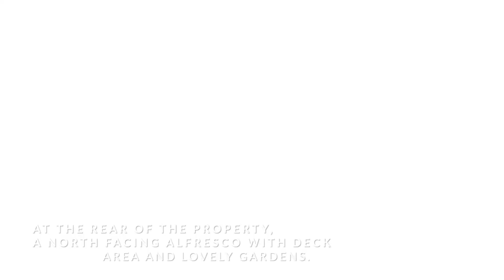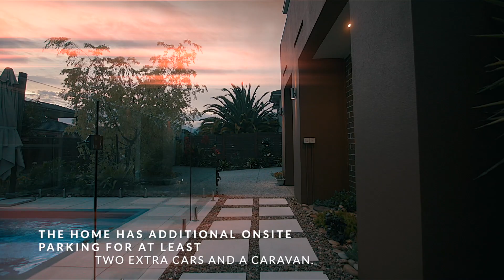16 Marga Place, Keysborough - House Tour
BARRY PLANT KEYSBOROUGH